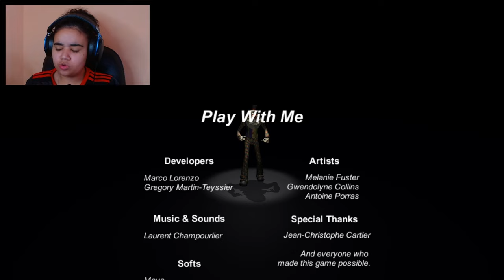NÃO QUERO MAIS BRINCAR - PLAY WITH ME